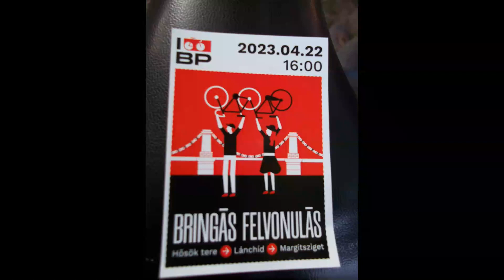Bringás Felvonulás 2023.04.22.